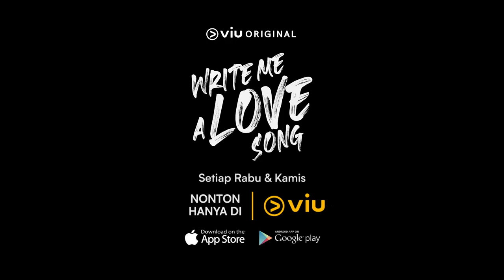Write Me A Love Song | Highlight EP08 | Viu Original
Kun (diperankan oleh Bio One) bertekad untuk memenangkan hati Yogurt (diperankan oleh Dinda Kirana) sekali lagi. Dia mulai mengambil langkah dengan belajar ke Chelsea (diperankan oleh Marsha Aruan) cara menyatakan cinta. Di sisi lain, Vanessa (diperankan oleh Naomi Zaskia) marah kepada ayahnya karena dia merebut lagu Kun dan diberikan untuk Aldo (diperankan oleh Omar Daniel). Langkah apa yang akan Vanessa ambil? Dan berhasilkah Kun menyatakan cinta ke Yogurt?